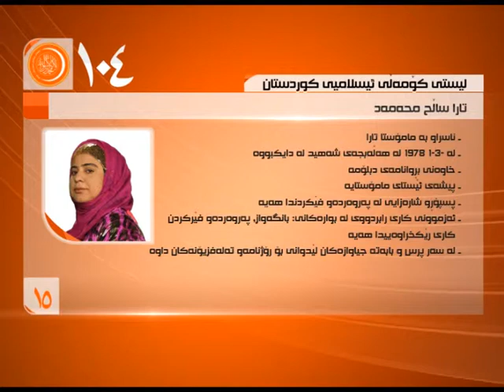15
C.V - Kandidakan